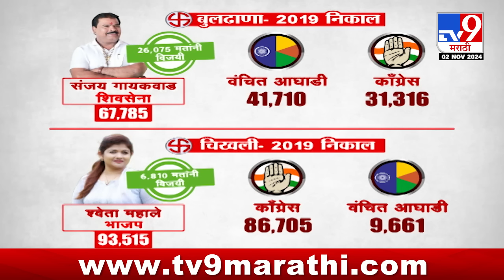tv9 Marathi Special Report | बुलढाणा आणि चिखलीत महायुतीचा वाद चिघळला